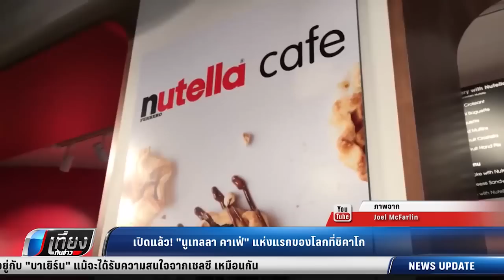เกาหลีเหนือเปิดตัวไอแพดสัญชาตโสมแดงเลียนแบบแอปเปิ้ล ไม่เหมือนแค่คล้าย 01 06 60 ยู ชญาน์ทิพย์